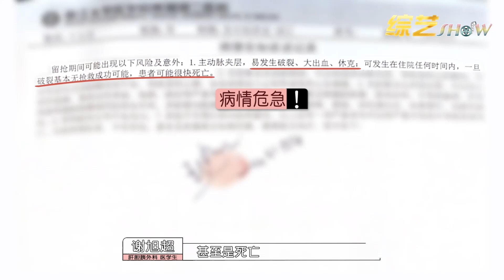👨考核变喜剧！谢旭超完美复制涨洽“戏剧三十秒”，卢晓瞪大眼睛看不懂！！《令人心动的Offer S3》